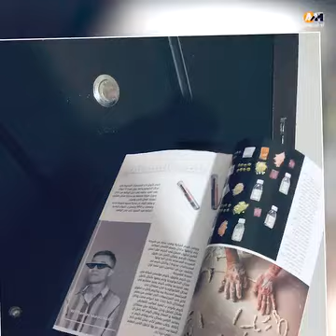اخترع سيارة تسير بالماء والملح وحصل على 50% بالثانوية العامة.. من هو كريم فاروق؟